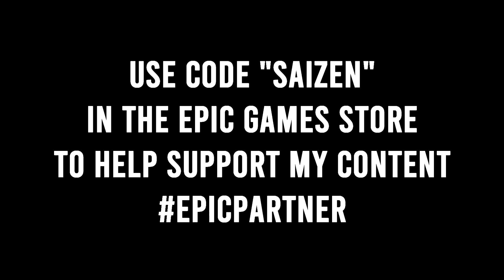The Camper / Snake Challenge!